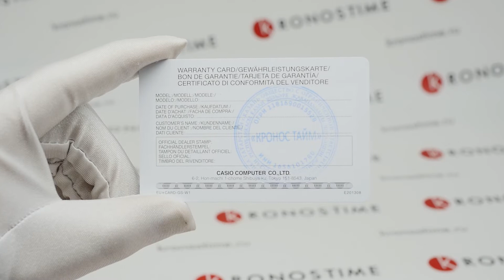Casio G-Shock GW-M5610U-1BER обзор часов - KronosTime.RU